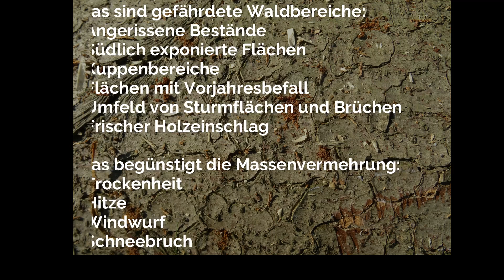Der Borkenkäfer #6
Der Buchdrucker...